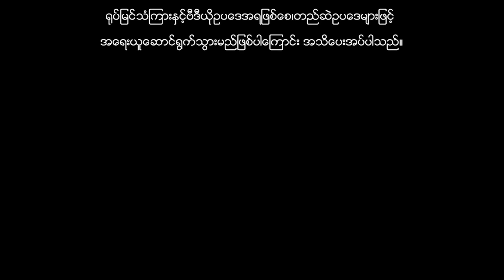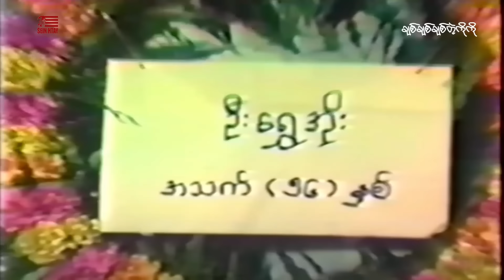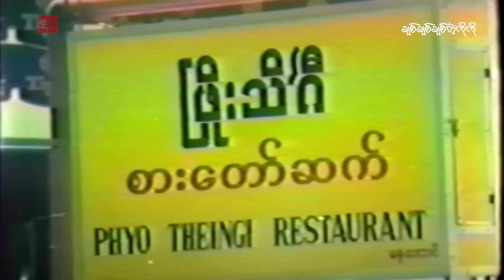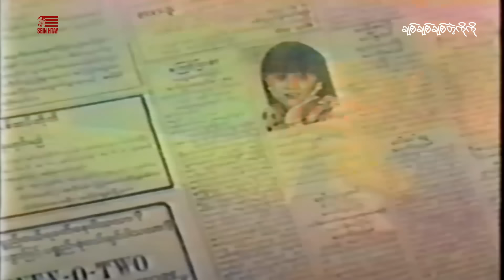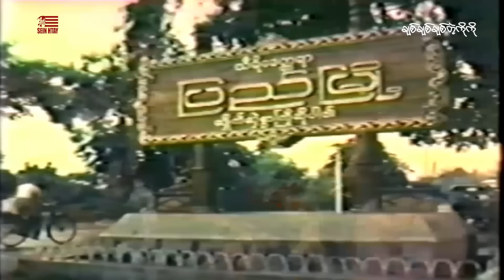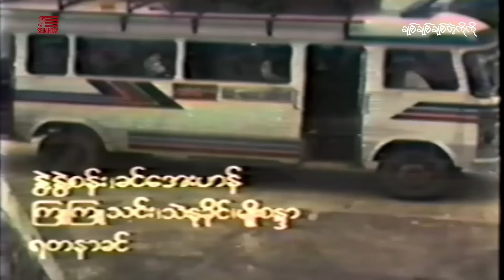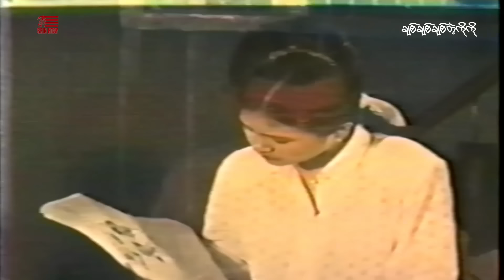ချစ်ချစ်တဲ့ကိုကို(ကြီးမြင့်)လွင်မိုး ထက်ထက်မိုးဦး သုမောင်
ဇာတ်ကားအမည်-ချစ်ချစ်တဲ့ကိုကို
ဒါရိုက်တာ-ကြီးမြင့်
သရုပ်ဆောင် လွင်မိုး ထက်ထက်မိုးဦး သုမောင်